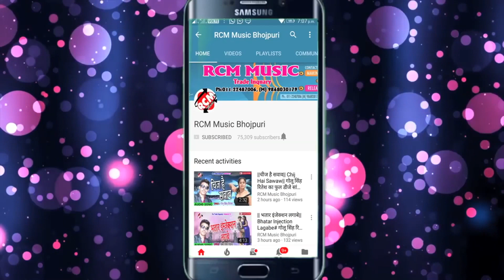कुलदीप दीवाना का 2018 का सबसे बड़ा शिव भजन ||काँवर तू किंवाई दे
Title: KANWAR TU KINWAI DE
Singer: KULDEEP DEEWANA
Lable: RCM Music
Lyrics: KULDEEP DEEWANA
Video Director:
DOP: